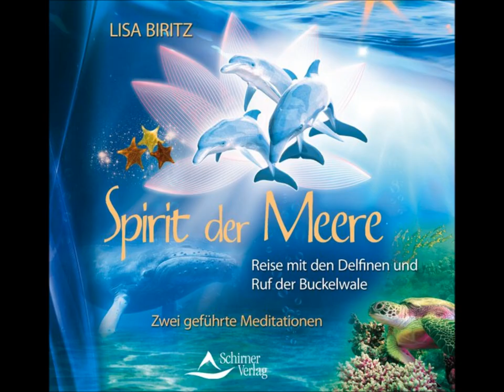Schirner Verlag: Delfin Meditation aus Hawaii Lemurien – von Lisa Biritz,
Lisa Biritz (LisaRainbow.com), Delfin-Meditaton aus Hawaii Lemurien: Besonders jetzt ist es wichtig, wieder mit unseren Lebenskräften ins Fliessen zu kommen. Unsere Autorin Lisa Biritz, die in Hawaii lebt, liest dafür eine Meditation aus ihren Werken "Spirit der Delfine und Wale", "Botschaft der Delfine" und "Spirit der Meere". Dazu verwendet sie wunderbare, entspannende Video-Aufnahmen von Delfinen, Schildkröten und dem Meer, die sie selbst aufgenommen hat. Die Botschaft der Engel der Meere an uns in dieser ungewöhnlichen Zeit ist: Es darf wieder leicht und freudvoll werden!